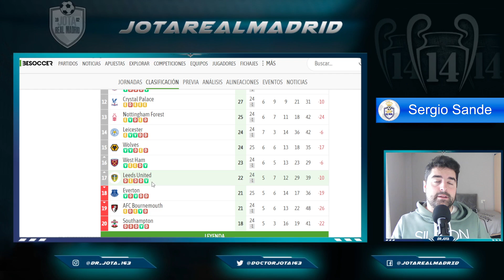EL ARSENAL GANA Y DEJA AL CITY EN EL ALAMBRE